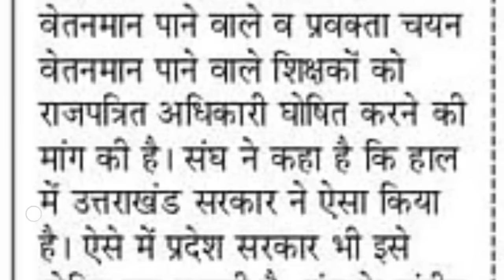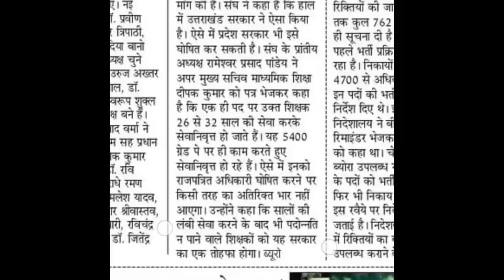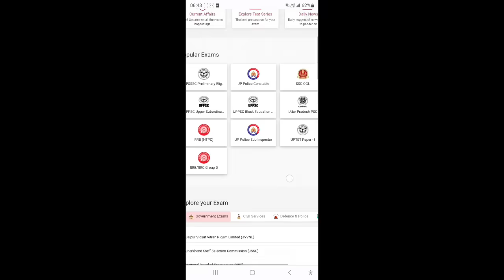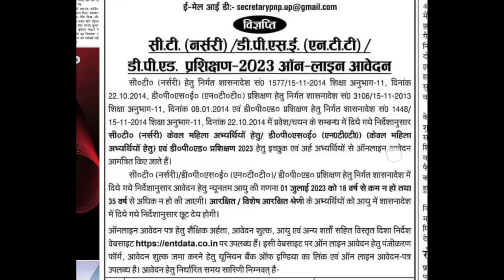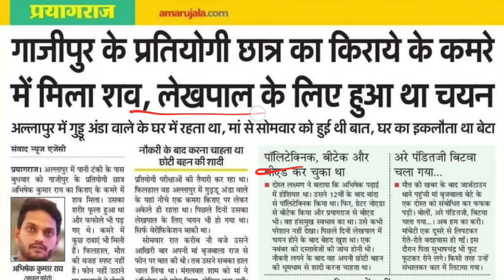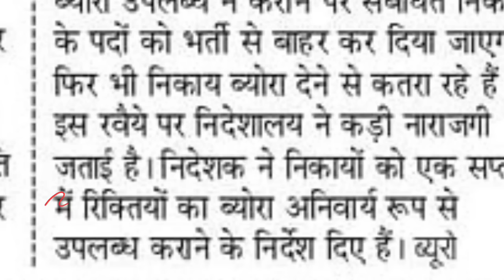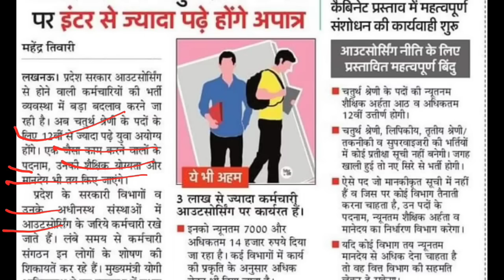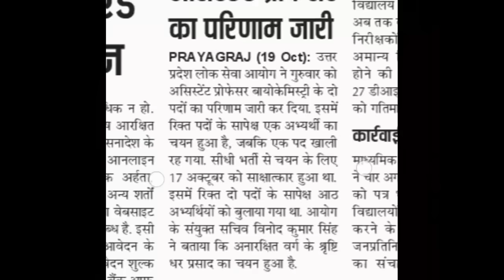4700 पदों पर नगर निकाय भर्ती II LT GRADE LECTURE NEWS II शिक्षक भर्ती II UPPSC NEWS II UPSSSC NEWS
up
up shikshak
up
super
super tet
uptet exam
bpsc bpscteacher bpsctre bpsc teacher vacancy cut off 1 लाख पदों पर जूनियर TGT PGT शिक्षक भर्ती का कार्यक्रम II CM YOGI का बयान BPSC TRE

BPSC TRE BPSC TRE CUT OFF